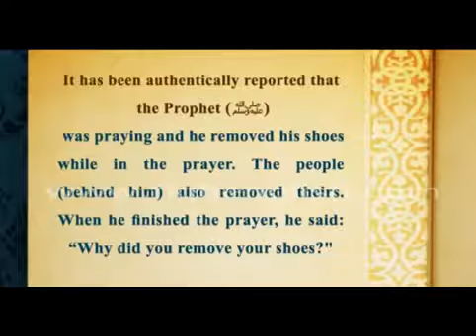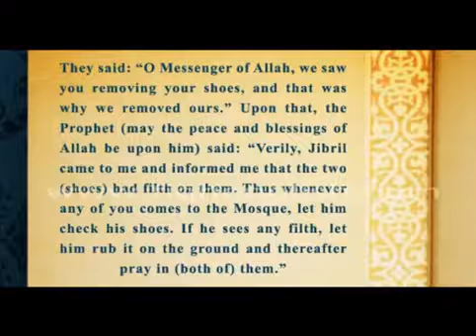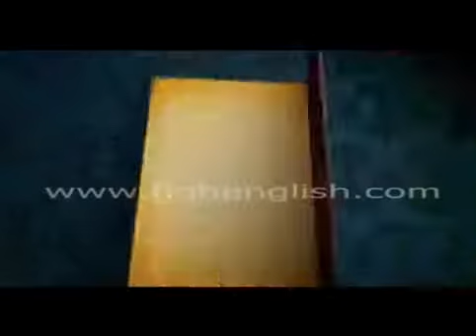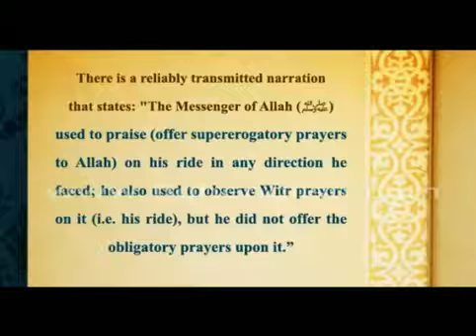Conditions of the validity of prayer in Islam